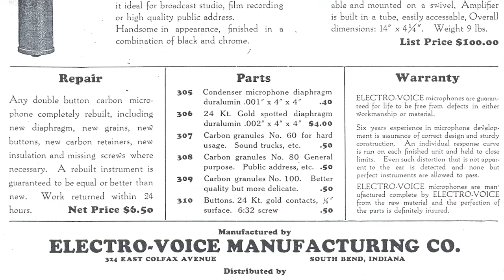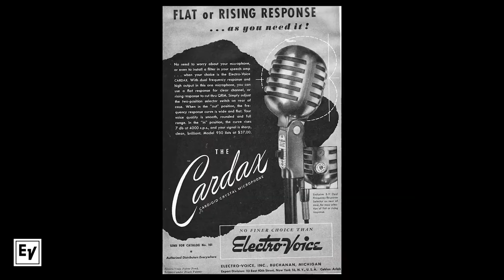Demo of Electro-Voice RE broadcast mics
Meet the Electro-Voice team as they walk you through our family of microphones for podcasting, broadcasting and recording - including the RE20, RE20-BLACK, RE320 and RE27N/D